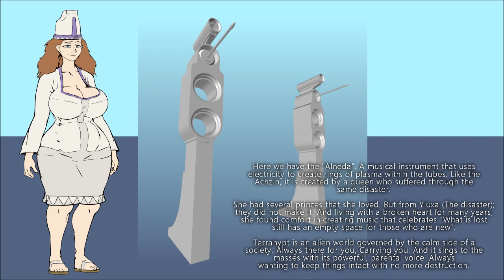Sy - The Alneda Instrument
The songs used are original notes by Alneda:
(1): The golden ship
(2): The lost from the dark
(3): The knight who hunts Dutvutanians
(4): New eternal home